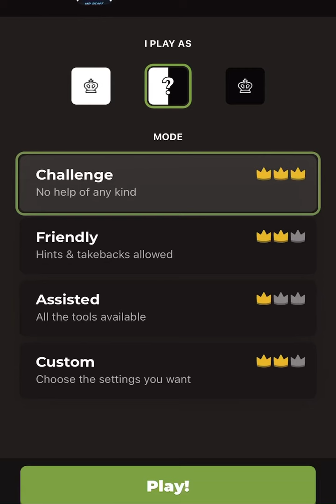Beating Mr Beast at chess till I beat Mr Beast at chess in real life in real life Day:33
Sacrifice the rooooook